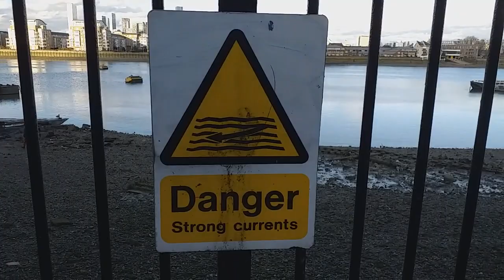Ни о чем...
Так себе немного наговорил о разном.
Примерное направление движения.
Водо Род.